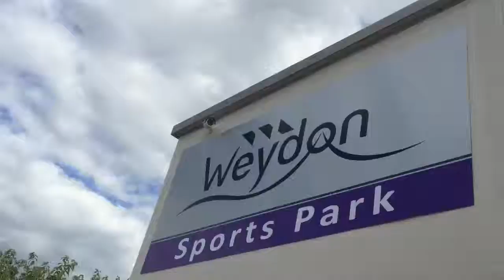Gym, Circuit Training, Boxing, Personal Training at Weydon School, Farnham!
It's one month since we opened our brand new fitness centre at Weydon School in Farnham!
Here's a snapshot of what we've been up! Check out some epic gym workouts, tons of Personal Training and huge crowds at our 'Old Skool Circuits' class and popular 'Warrior' boxing class!

Member is from only £15 per month! With 'Pay as you Go' options!